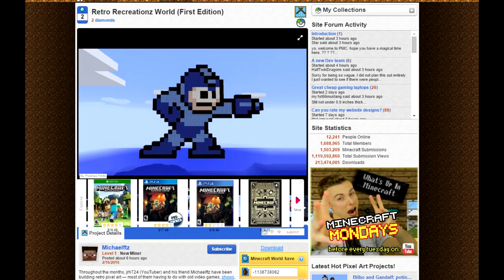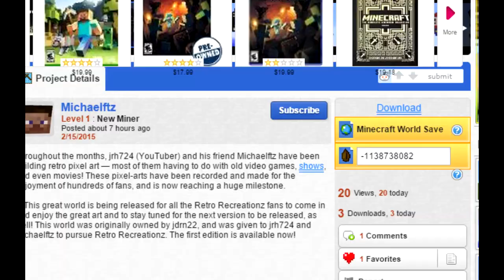Retro Recreationz World File (First Edition) Release and Lost Tides MEGA prize!!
Hello everybody. It is finally here. The Retro Recreationz world file has finally arrived to Planet Minecraft holding six months worth of Pixel-Art! It is now ready for public view. Michaelftz and I have been working very hard on Retro Recreationz and we've been looking forward to releasing it for a long time! Remember: All of Retro Recreationz is NOT over and this is the first edition of the world file. More editions will come soon! In this map holds a very secret message that can lead to a very nice prize, please watch the video for further instruction! :D

~LINKS~

How to send YouTube Private Messages Written Instructions: Go to my YouTube profile - About - Send Message

Please comment on the page ^ tell 'em jrh sent you!

The Riddle► Under the ocean, where you think is your demise:
Be smothered by a pillar and be led to your surprise!